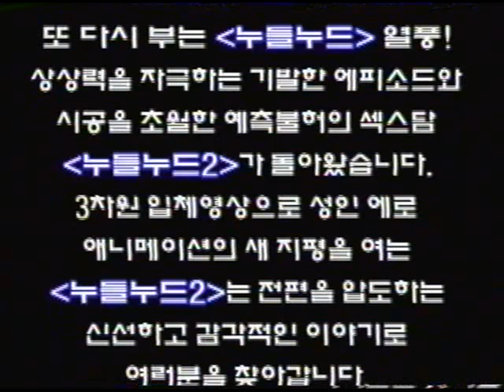기타동영상 - 누들누드2 출시기념 이벤트, 비디오테이프, VHS